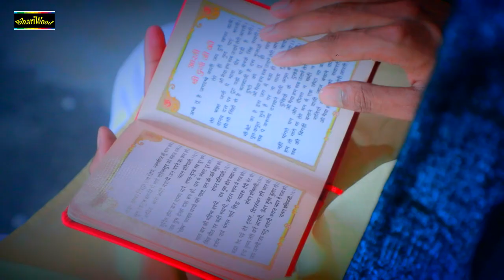VIDEO | पियवा के जागल बा भक्ति के निशा | Rakesh Mishra का सुपरहिट देवीगीत | Bhojpuri Song 2021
Song : Piwya Ke Jagal Ba Bhakti Ke Nisha
Singer : Rakesh Mishra
Lyrics : Munna Mohit